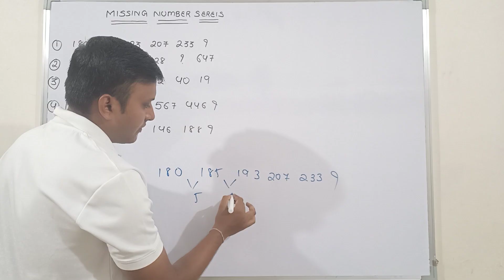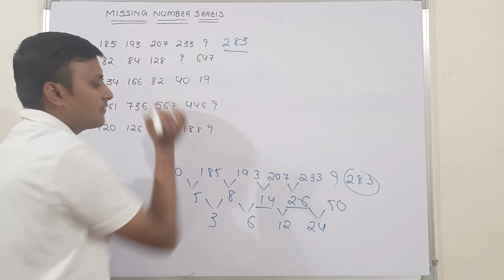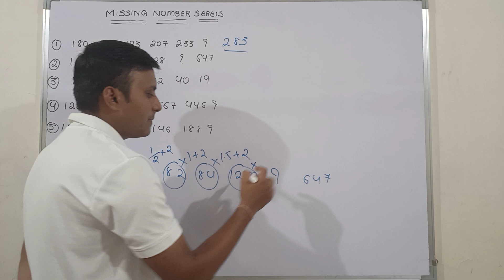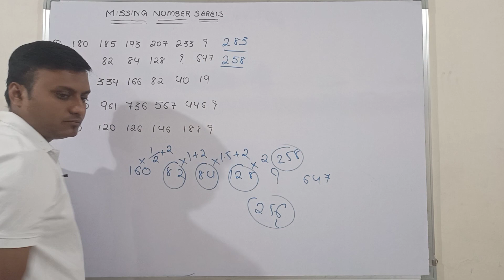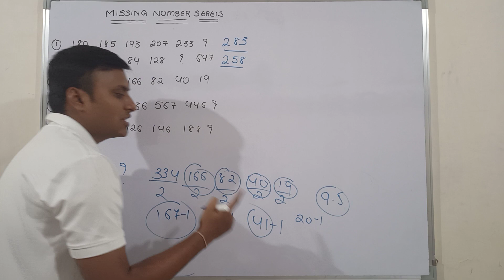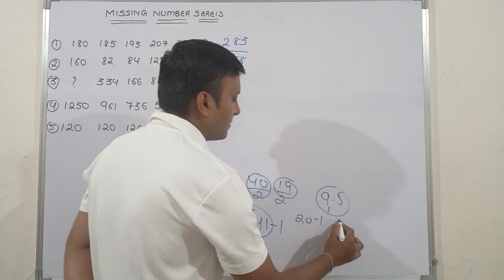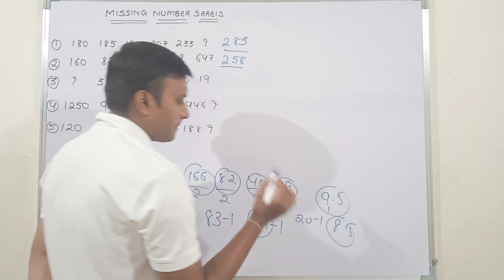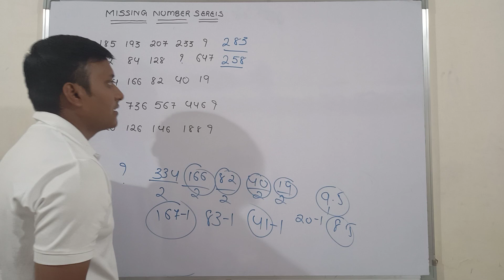SIMPLIFICATION ( HOW TO SOLVE SIMPLIFICATION WITHIN 30 SECONDS TRICKS IMPORTANT FOR BANKING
IBPS#SBI#RBI#LIC ADO# LIC AAO# RAILWAY#